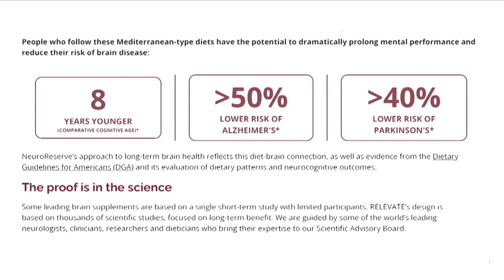Getting More from Your Prescription Costs: Tips & Tricks form Our Expert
Do you find yourself spending a significant amount of time managing medication? Have you experienced the frustration of prescription errors, such as taking the wrong dose or being confused about which medication to take and when?

I know firsthand the challenges of managing medication, especially just before my father entered hospice and I had to manage his two dozen-plus drugs. With so many pills looking alike, a mistake was almost inevitable.

But there's a solution that can simplify your life and provide peace of mind. I recently spoke to Larry Margolis, the founder of PersonalRX.com, which offers medication management services.

PersonalRX provides a personalized medication packaging service that sorts prescriptions by date and time and delivers them in individual packets directly to your doorstep. With this service, caregivers no longer worry about managing and organizing their loved one's medications. Plus, PersonalRX ensures that medications are taken on time and in the correct dosage.

PersonalRX's pharmacists work directly with the prescribing doctor to make necessary updates and adjustments if there are any medication changes. And if you have any medication-related questions or concerns, PersonalRX offers a 24/7 support line.

Say goodbye to the frustration and stress of medication management and hello to peace of mind. Choose PersonalRX and let their team of professionals take care of medication management for you.

Podcast Links